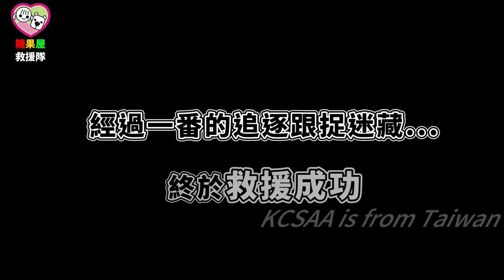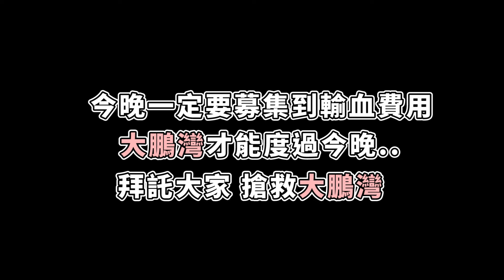搶救上萬隻壁蝨的孩子"大鵬灣"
KCSAA捐款方式如下：
網路ATM轉帳捐款：
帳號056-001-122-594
到非台灣銀行櫃檯匯款(俗稱電匯)：
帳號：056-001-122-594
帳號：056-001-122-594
分行名稱：BANK OF TAIWAN SAN MING BRANCH
SWIFT ADDRESS：BKTWTWTP056
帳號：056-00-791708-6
戶名：KAOHSIUNG CONCERN STRAY ANIMAL ASSOCIATION
捐款後請到協會官網填寫捐款通知系統：
ID： @kcsaa

113年3月
地點"屏東東港"
取名"大鵬灣"
民眾報案他說
看到一隻狗狗全身上下都是壁蝨...
問我們能不能去救援...
一張照片 一串地址
簡單的文字說明
報案人因為工作無法到現場
糖果屋救援隊還是憑著有限的資訊
仍努力找到這孩子的所在地
在一處魚塭旁...
魚塭的主人說 這隻狗一年前就被遺棄在這
但趕也趕不走 全身上下的壁蝨越來越多..
孩子 不要怕 我們帶你去醫院
經過一番的捉迷藏跟體力的賽跑
我們終於救援到牠了
趕緊驅車送醫
因為我們知道牠的狀況不樂觀
全身皮膚都在滲血...
抵達醫院 醫生趕緊檢查才發現
感染了 心絲蟲 艾利西體 毛囊蟲..
極度貧血 需要緊急輸血才能保住生命

需盡快募集醫療費用才能幫這孩子進行輸血搶救...
待續.